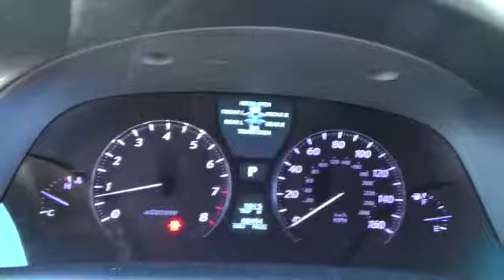2008 Lexus LS 460 used, Clark County, Las Vegas, Henderson, North Las Vegas, Saint George, Utah 0276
2008 Lexus LS 460
2008 Lexus LS 460 LWB - Stock#: 027672 - VIN#: JTHGL46F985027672